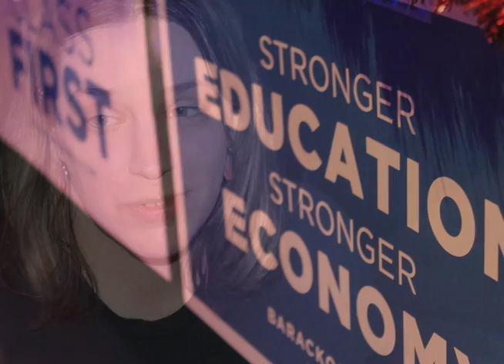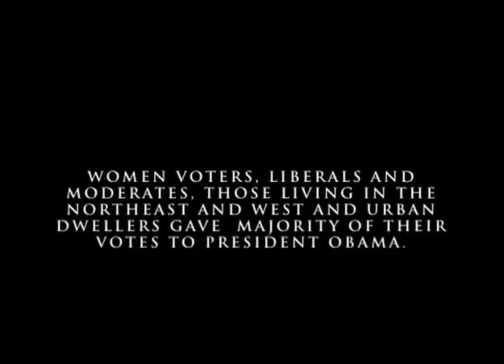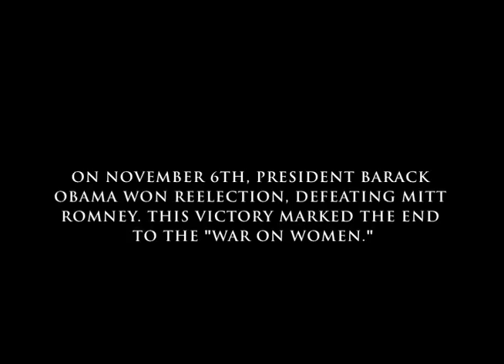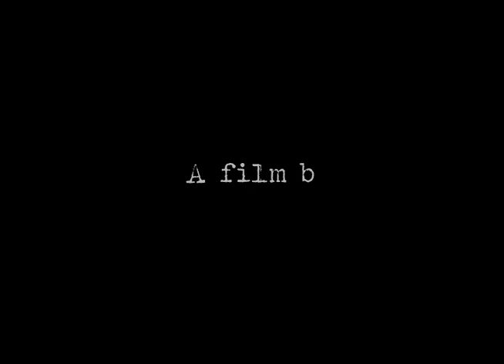Woman on the Battlefield Obama Mini